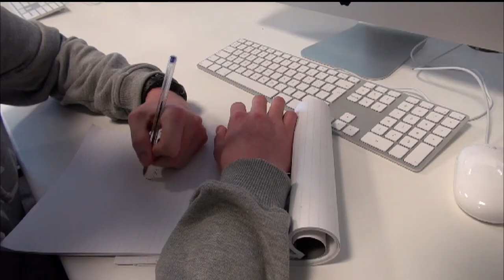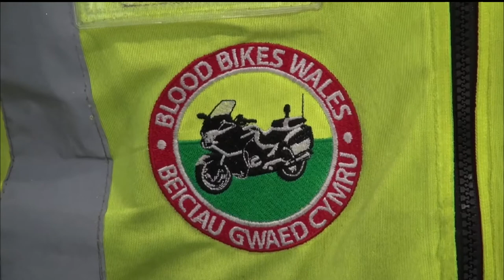Blood Bikes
A group of Media Production students at the University of South Wales have created a promotional video for the charity Blood Bikes. We found out what the charity do, and why exposure is so important to them.